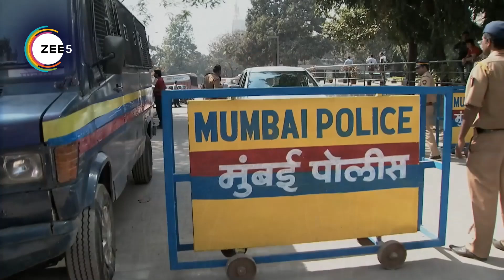Kumkum Bhagya - Ep 220_221_222 - Quick Recap - Zee TV